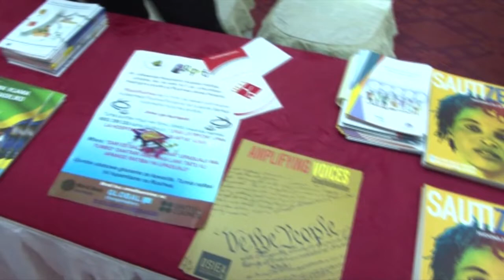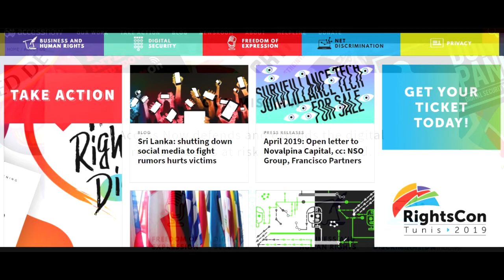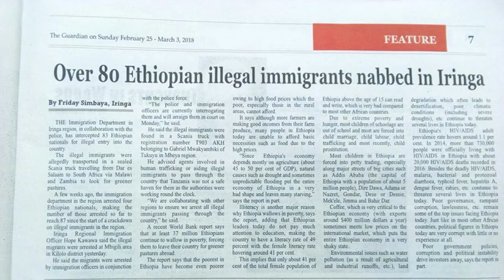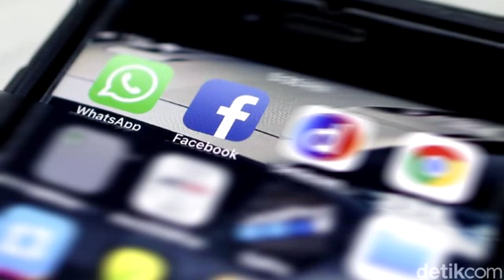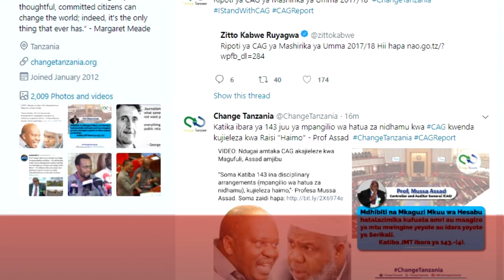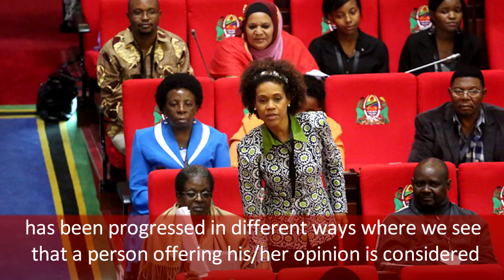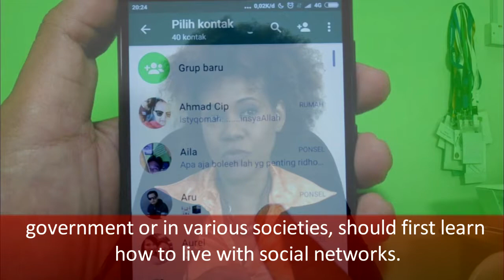TAZAMA SABABU ZA MARIA SARUNGI, MAXENCE MELO NA WENGINE KUTAMBULIWA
On the 28th of April 2019, the Tanzania Human Rights Defenders’ Coalition commemorated its 6th Anniversary of Human Rights Defenders in Tanzania. This year’s theme was centred at ‘CLAIMING AND PROTECTING ONLINE CIVIC SPACE FOR THE PROMOTION AND PROTECTION OF HUMAN RIGHTS IN TANZANIA’.

Also as part of the celebration, THRDC awarded distinguished individuals and institutions that had excelled in defending human rights online/claiming and protecting Civic Space in Tanzania and beyond through online platforms between 2018 and 2019...